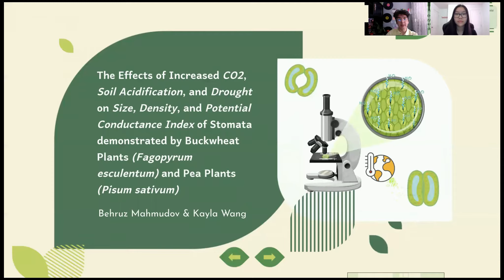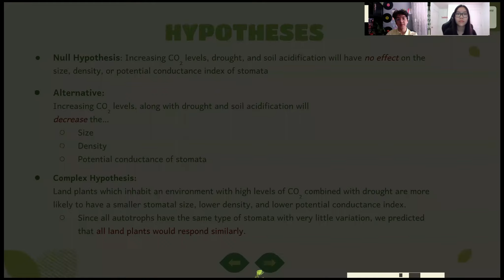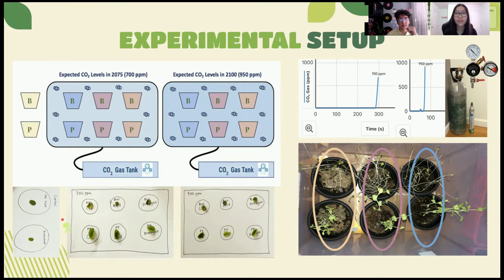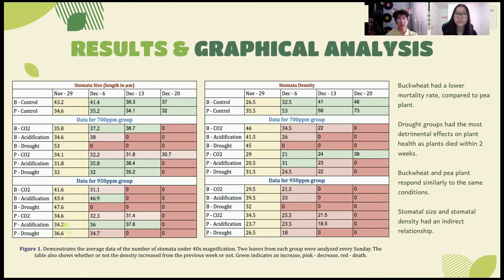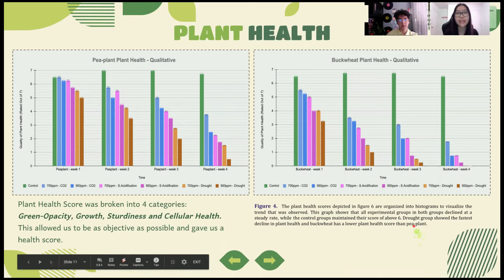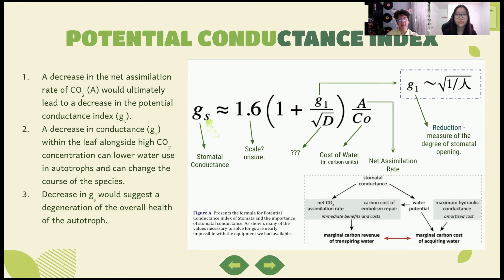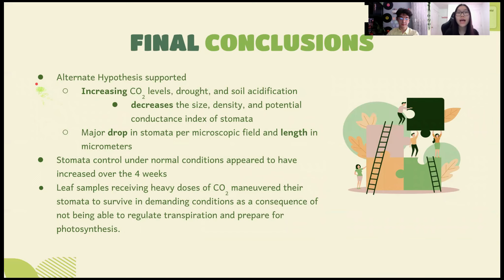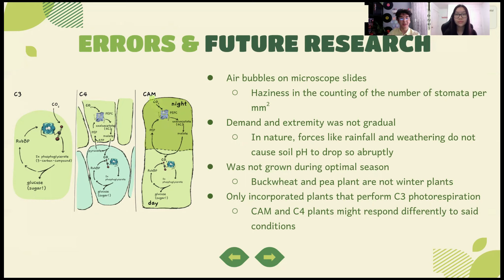Stomata response to future CO2, Drought, and Soil acidification levels - Behruz Mahmudov &Kayla Wang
The Effects of Increased CO2, Soil Acidification, and Drought on Aperture, Density, and Potential Conductance Index of Stomata demonstrated by Buckwheat Plants (Fagopyrum esculentum) and Pea-plants (Pisum sativum)

Abstract:
The preservation of plants deteriorating over climate change is critical for organisms that depend on them for sustenance. Within the plants, the cell structure identified as stomata regulates 95% of gas and water network between the plant and the environment by modifying the size and density of the stomata. However, the climatic fluctuations are challenging plants with environmental conditions of increased CO2 , drought, and soil acidification. Strikingly, less research on how stomata respond to said environmental factors warrants us to demonstrate a study that explores the effect on stomatal density, size, and conductance in buckwheat and pea-plants. The experimental setup includes seven groups per plant: a control, two positive controls with increasing CO2 , and four groups with increased CO2 combined with soil acidification and drought. It was hypothesized that density, size, and potential conductance would all decrease and that climate change will ultimately lead to a progressive decline in the efficiency of plants to maintain homeostasis. Data was collected for a four-week period and it was revealed that both plants exposed to 700ppm and 950ppm CO2 levels resulted in a substantial reduction in size and density as well as a patent degradation in plant vigor. A detailed formula was utilized to determine the potential conductance using variables like net assimilation rate. However, our presumption that climate change would lead to a progressive decline in all plants cannot be supported as our research only investigated C3-crop plants, not taking into perspective the other varieties of plants such as C4 and CAM.

Forest Hills High School Juniors - Regeneron ISEF Finalists